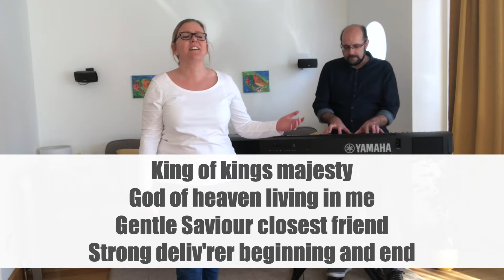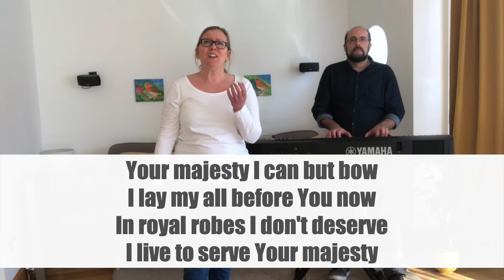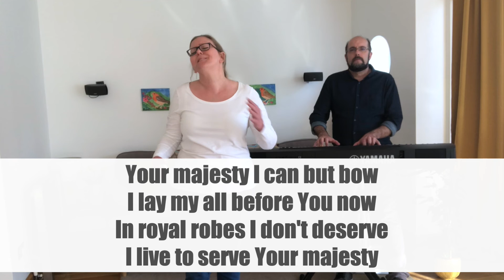King of Kings, Majesty